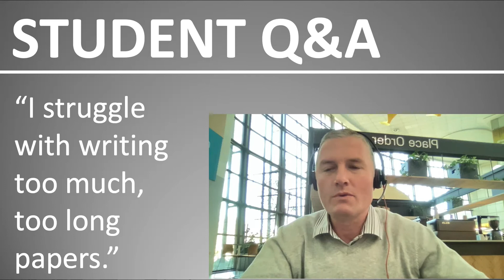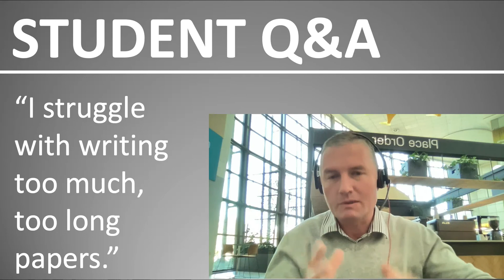​I struggle with writing too much, too long papers